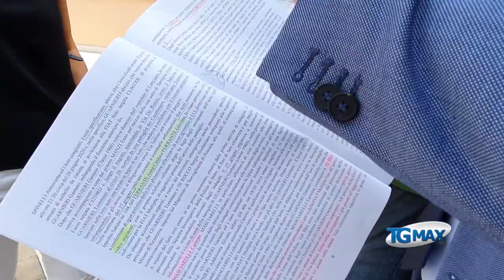Lanciano: rissa rom, interrogata la seconda famiglia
Secondo giorno di interrogatori dal gip per la rissa tra rom avvenuta nel quartiere Santa Rita, a Lanciano, a fine giugno. “La famiglia di Gaetano Guarnieri è stata aggredita”, ha riferito il legale di fiducia Gaetano Pedullà all’uscita dal tribunale.